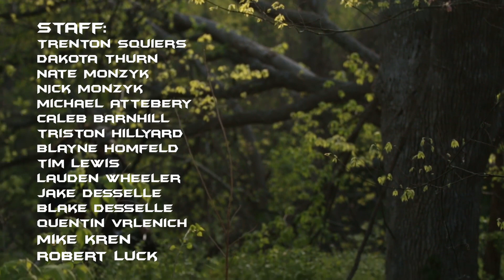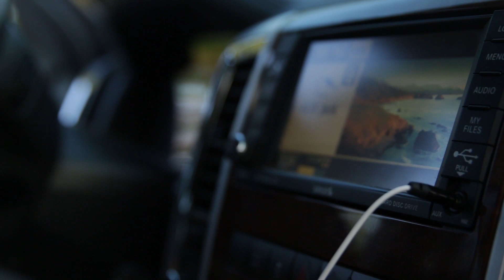Turkey Hunting - Quick Morning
Turkey hunting before work doesn't get any better than this.